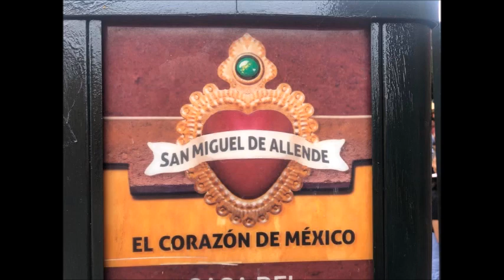LOS GUACHICHILES DE SAN MIGUEL por Morón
The guachichila tribe settle down in old San Miguel de los chichimecas also in Parras de la Fuente Coahuila wher the cult to the deer were born and adopted by the wichol etnia, descendant of the Chichimeca- Iritila- Cuachichil by 950 DC. The Master painter and petrographer Jes Mor also known as Jesús Morón, uses the simbology of the ancestors chichimeca, as his way of expression.